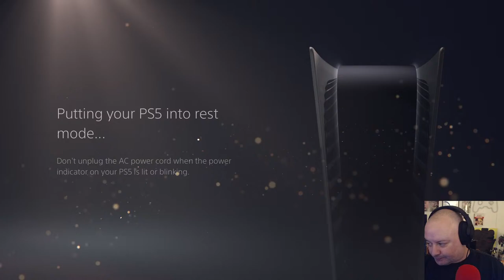MARVEL MIDNIGHT SUNS + COD:MW2 LIVEPLAY!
Be sure to click the link tree below so you can head over and listen to all the fantastic, fun episodes of THE LEETIST podcast! Such a fun idea for a podcast! Love it! :)

USE OUR LINKTREE FOR all sponsor links+ links about how to become a GABBIN+GAMES Member!